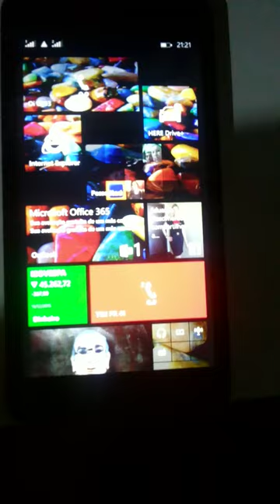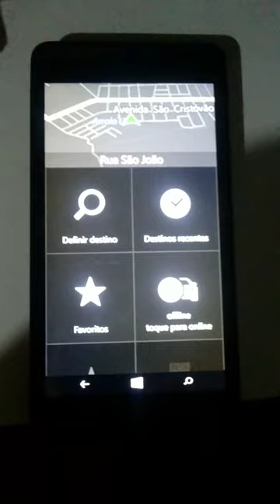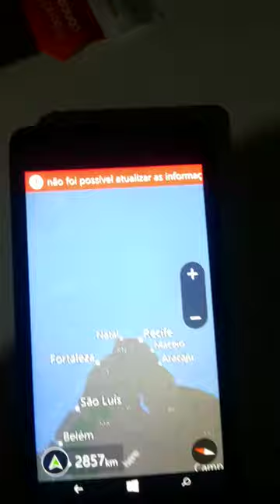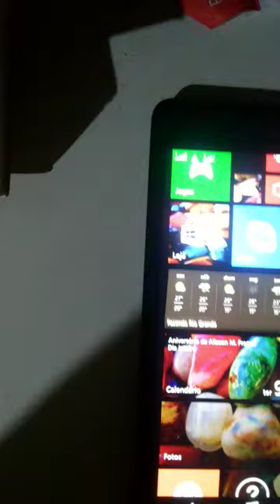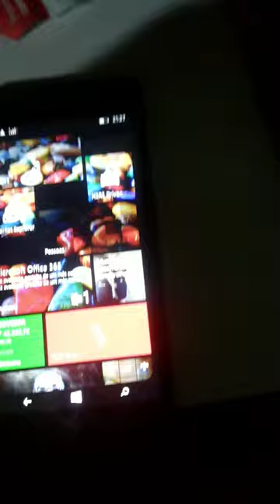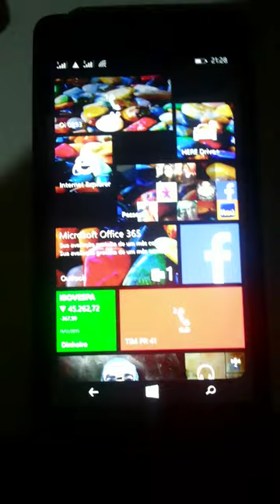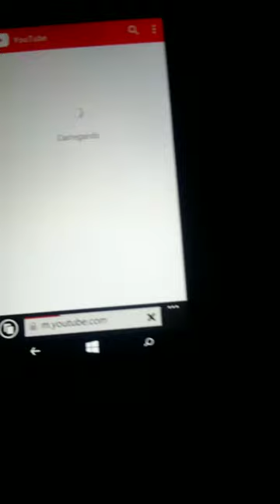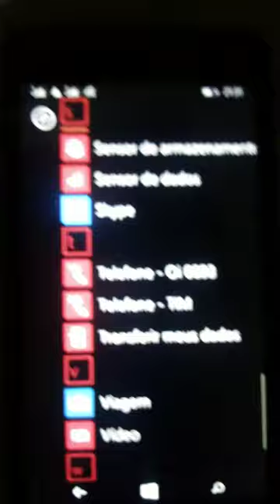canal chaveiro abel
lumia 535 dual chip dicas